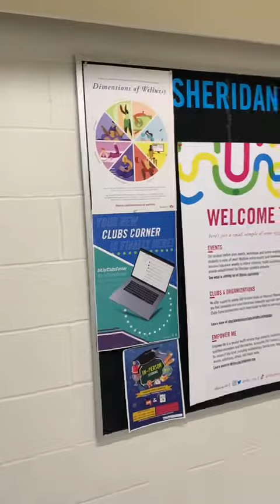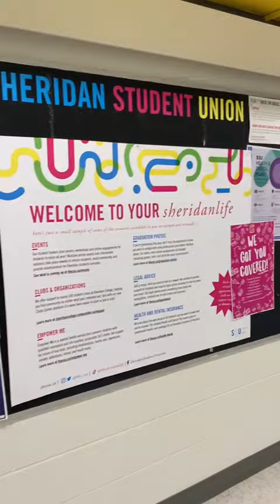Sheridan College Art Fundamentals Campus Oakville August/2022 parte 2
Sheridan College Art Fundamentals Campus Oakville August/2022 parte 1